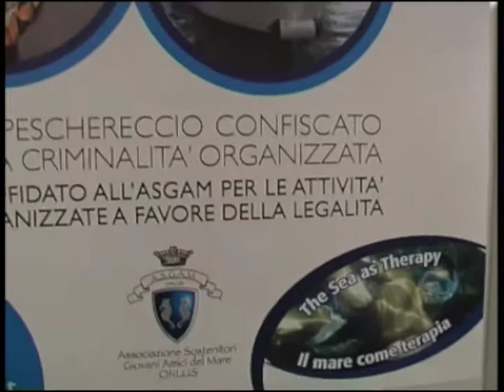ASGAM Onlus NauticSud 2009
ASGAM Onlus al 40° NauticSud 2009